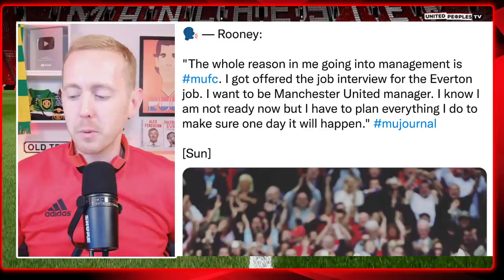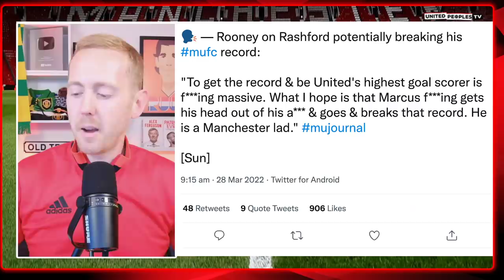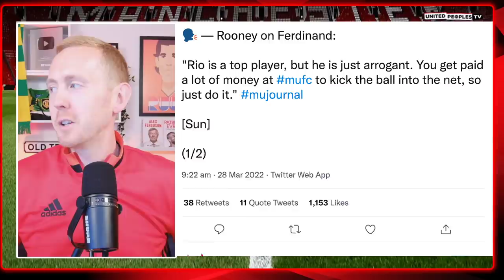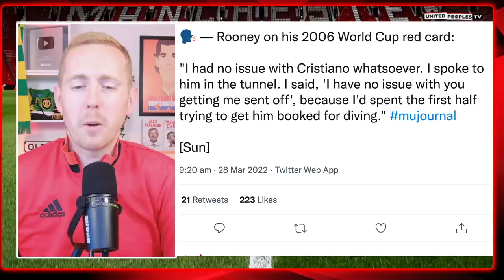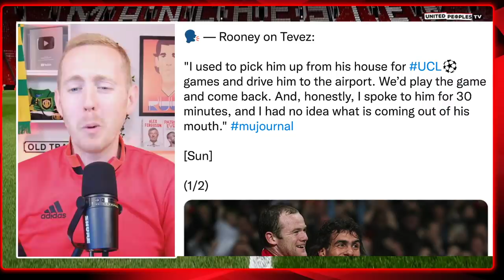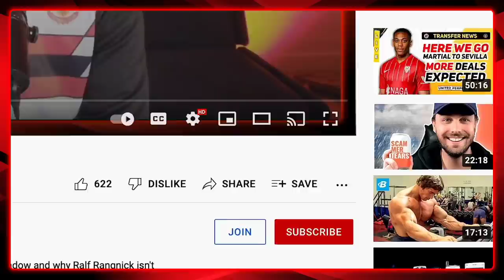Wayne Rooney's HONEST Interview On Rashford, Managing Man Utd & Ferdinand | REACTION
Reacting to Wayne Rooney's honest interview on managing Manchester United, Marcus Rashford's problems, Rio Ferdinand, Cristiano Ronaldo, Carlos Tevez and more.

For me, it's SO refreshing to hear players speaking so honestly about Man United. We're just used to smoke and mirrors, players hiding the truth, so to hear Rooney speak so openly - especially about Rashford - is a breath of fresh air.